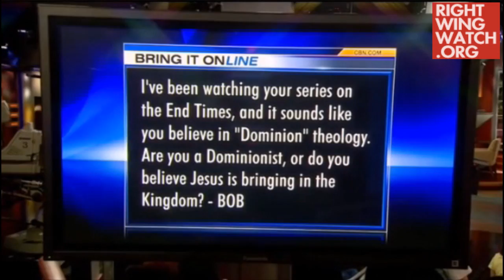Robertson: "What In Heaven's Name Is A Dominionist?"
Pat Robertson says he has no idea what "dominionism" is and whatever it is, he is not a dominionist.